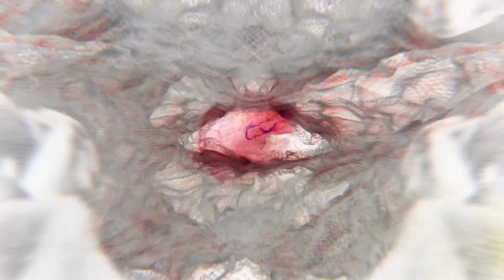AI: The Somnium Files - Part 7